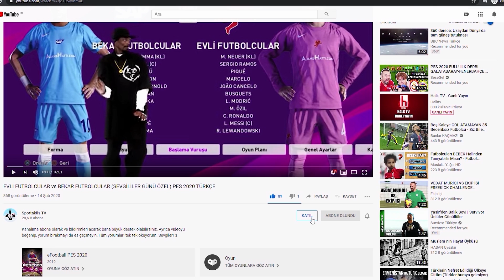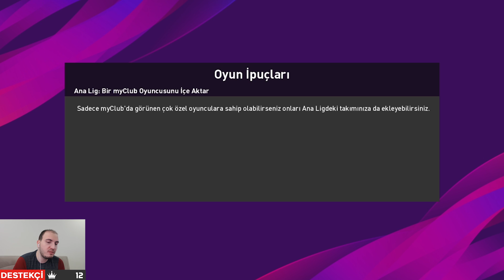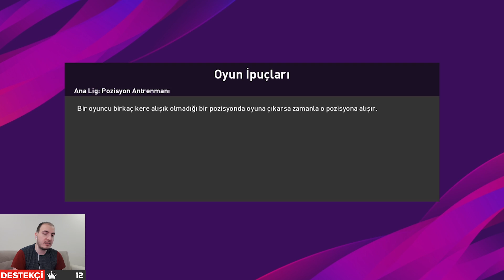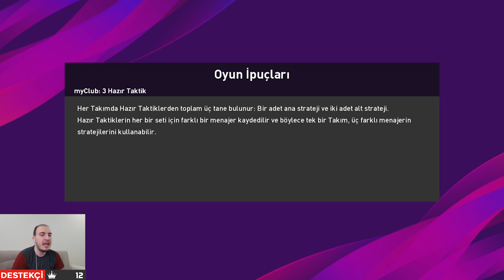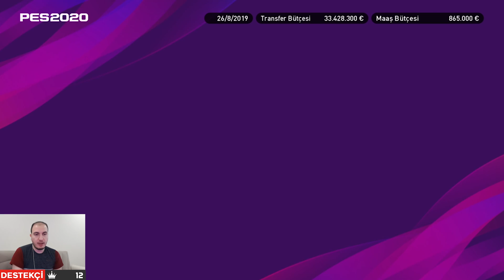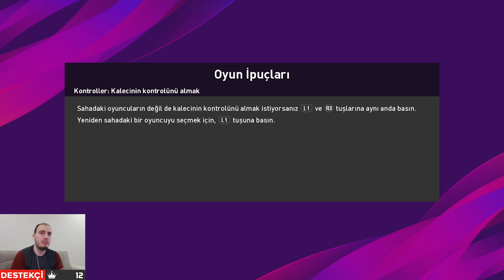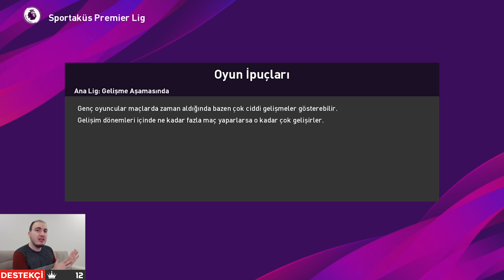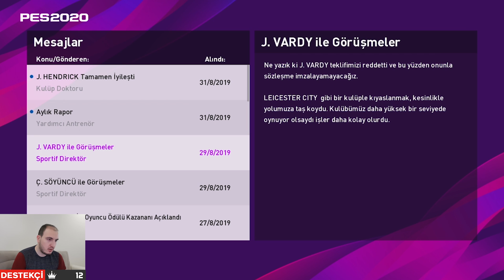YILDIZ FUTBOLCU ARANIYOR | PIKACHU ROKET YURDU PES 2020 ANALİG #1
NEDİR KONU?▼
PES 2020'de nihayet Analig bölümüyle sizlerleyim. Efsane Patatesspor'dan sonra Pikachu Roket Yurdu takımını da efsane yapmak istiyorum. Umarım beğenirsiniz.

AYLIK DESTEK OLMAK İSTER MİSİN?
Sizlere yepyeni videolar gelmesi için var gücümle çalışıyorum! Kanala aylık üye olarak ayrıcalıklarla dolu bir dünyaya adım atabilirsiniz ve bana ÇOK BÜYÜK destek olabilirsiniz.

Futbolu ve gülmeyi sevenler için yazdığım Kontrpiye tüm online satış sitelerinde satışta! Yukardaki linkten inceleyip kitabı satın alıp okumaya ne dersin?

Sistem Bilgileri▼

İLGİNİZİ ÇEKEBİLİR▼